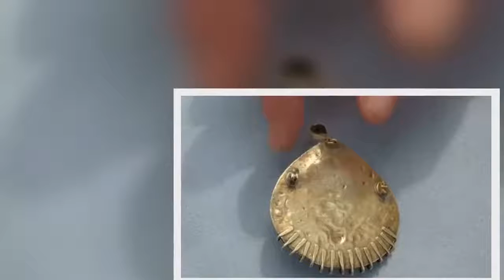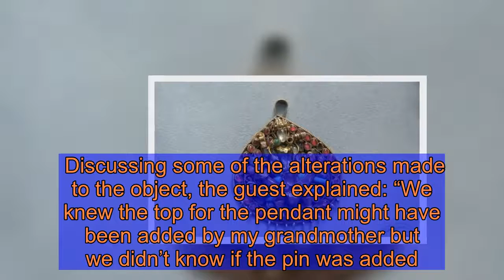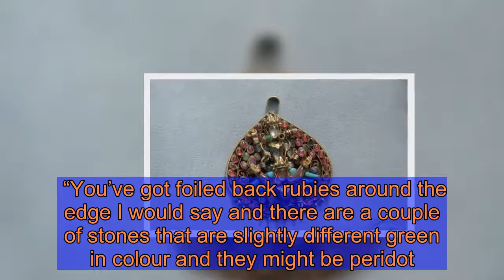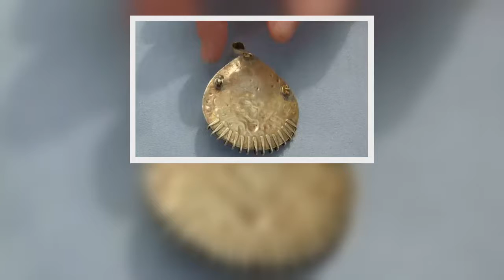Antiques Roadshow expert issues warning after huge valuation of Asian jewel: 'Maybe not!'